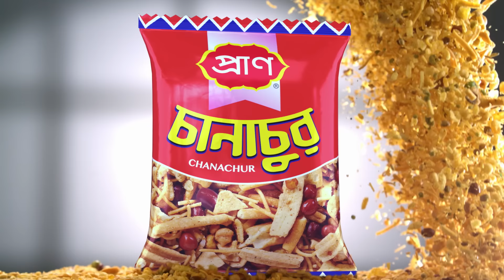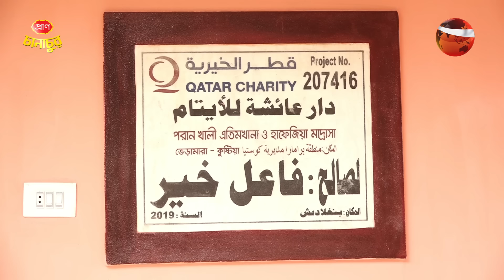কুষ্টিয়ার একটি এতিমখানা ও হাফেজিয়া মাদ্রাসার দুটি ভবন উদ্বোধন করলেন কাতারের ব্যবসায়ী | Channel 24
কুষ্টিয়ার একটি এতিমখানা ও হাফেজিয়া মাদ্রাসার দুটি ভবন উদ্বোধন করলেন কাতারের ব্যবসায়ী

»» Office Address:
Bangladesh.